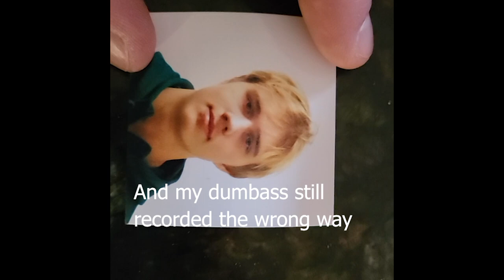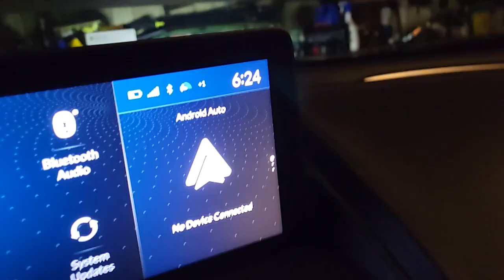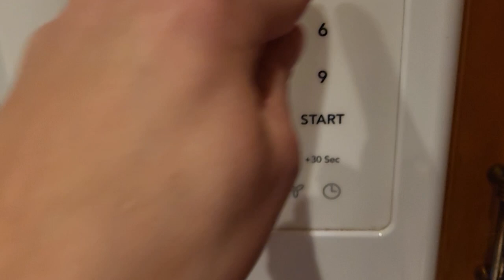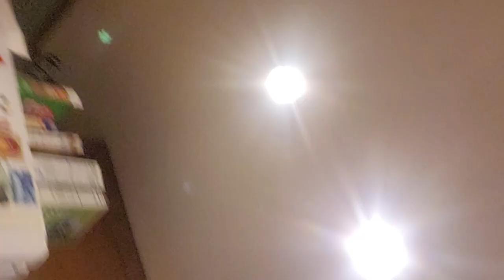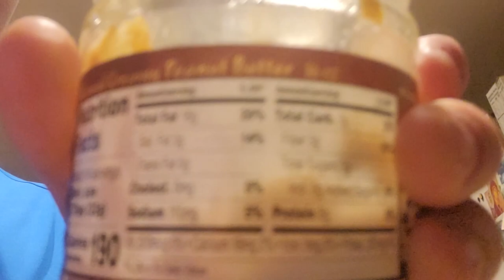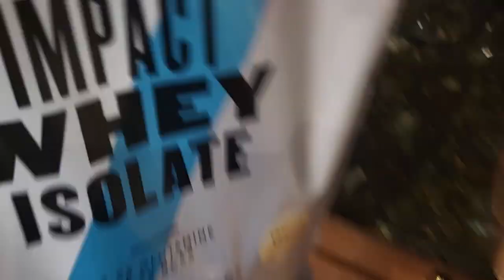A Day In The Life Of A D3 Soccer Player On Winter Break (Vlog 1)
What's up maaan, it's time for my first ever vlog. I'm just gonna take you guys through a day in a life of a D3 footballer and show you what I'm up to during winter break, literally just what the title says.